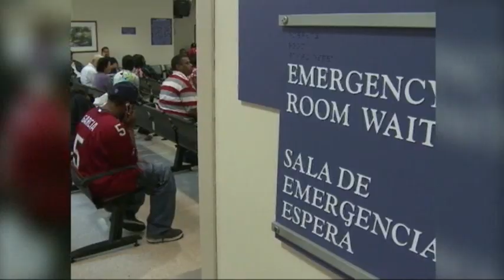Obama's Health Care Law Explained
The Supreme Court is debating the Obama administration's overhaul of the nation's health care system. The AP's Ricardo Alonso-Zaldivar explains that under the law, taxpayers who don't purchase insurance will pay a penalty on taxes due in 2015. (March 26)